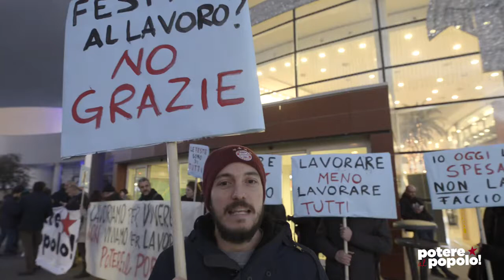26D - Marcianise | FESTIVI A LAVORO? NO GRAZIE!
I giorni festivi per molti di noi rappresentano un momento in cui stare con amici e parenti, con i propri figli, riposarsi, oppure per chi è lontano da casa finalmente tornare nella propria terra.
Così non è per molti altri lavoratori che a causa della liberalizzazione degli orari di apertura degli esercizi commerciali, sono costretti a lavorare anche in questi giorni.

Per questo oggi in moltissime città, da nord a sud, poterealpopolo sta portando un messaggio chiaro
LAVORIAMO PER VIVERE, NON VIVIAMO PER LAVORARE!

Anche a Roma ci siamo ritrovati nella galleria commerciale della stazione Termini vestiti da "Babbo Popolare" per condividere il nostro volantino, parlare con tanti e tante e regalare simbolicamente ciò che nessun Babbo Natale potrà mai regalarci: diritti, tempo, articolo 18, ferie pagate, domeniche a casa, sicurezza sul lavoro, rispetto... tante cose che abbiamo perso o che ci vengono sempre più negate.

L'apertura selvaggia degli esercizi commerciali continua a riempire solo le tasche (già stracolme) dei proprietari delle grandi catene di distribuzione.

Riprendiamoci insieme il nostro tempo, riprendiamoci i nostri diritti!